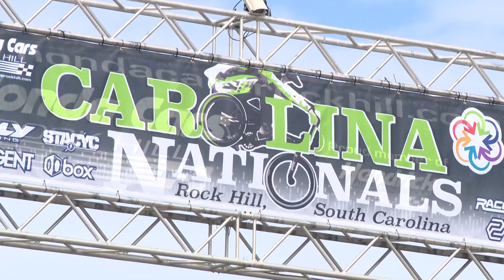BMX Carolina Nationals held in Rock Hill, SC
Some of the weekend's competitors will get spots on the U.S. team in the 2024 Olympics in Paris.